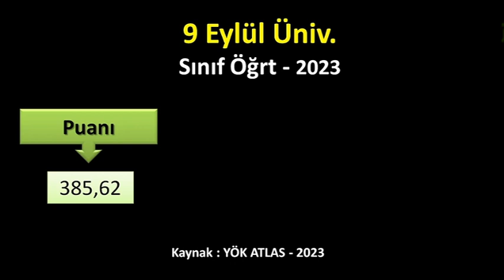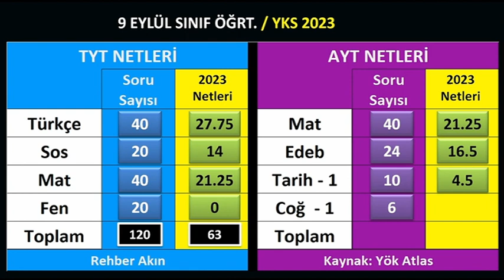yks 2023 eşit ağırlık 70 bin kaç net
Bu videoda 2023 yks verilerine göre, eşit ağırlık 70 bin sıralama için kaç net ve kaç puan gerektiği gösterilmiştir. Bu sıralama için örnek verilen üniv / bölüm;
DOKUZ EYLÜL ÜNİVERSİTESİ
SINIF ÖĞRETMENLİĞİ KAÇ NET 2023